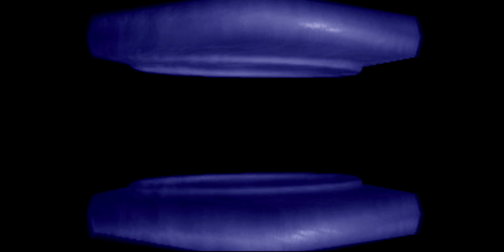Dope by Complex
Winner demo of Gathering 1995 demoparty PC demo competition